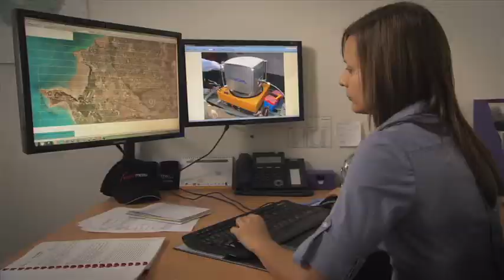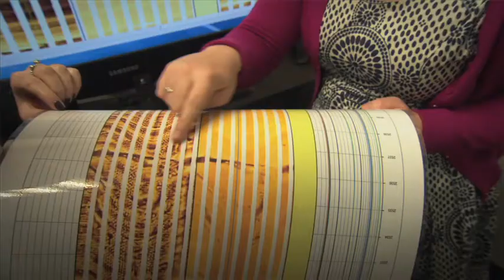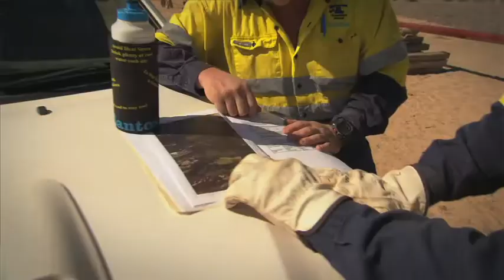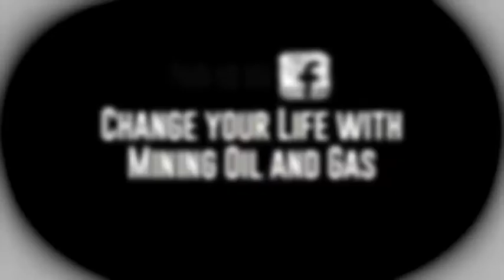Careers in Mining & Energy video!